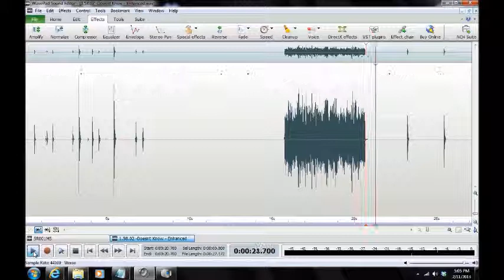A Haunting in Anne Arundel County 2013/Jessup, Maryland ("Do They Think We're Still Here?")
EVP ("Do They Think We're Still Here?") captured by Maryland Paranormal Research ® at a private residence in Jessup, Maryland on 13 Jan 2013. Two possible entities in EVP query about the investigators. One says ("Do They Think We're Still Here?"). Audio was captured on a Zoom H4N Handy Recorder and two BEHRINGER XM1800S Dynamic Microphones. [TIME 12:02 AM][AUDIO ENHANCED][HEADPHONES RECOMMENDED]